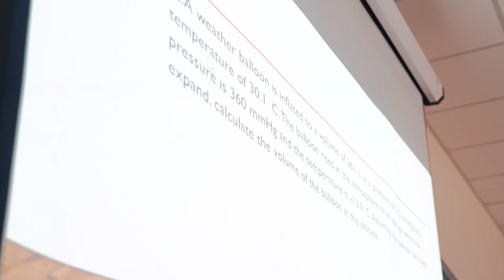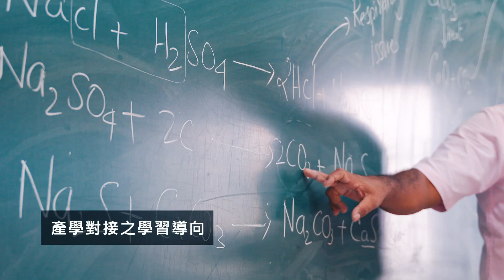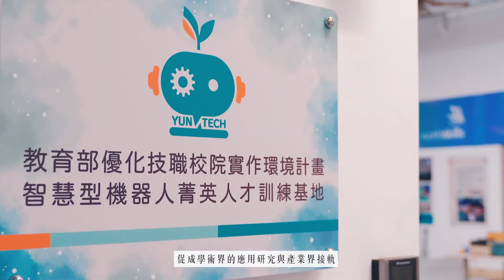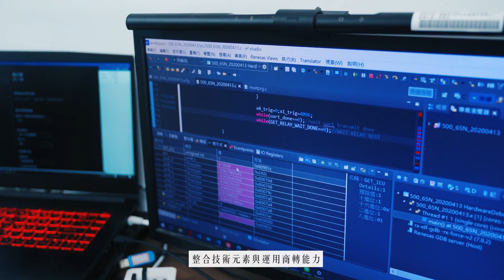2021雲科大形象影片(有配音)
◆◆◆與你並行在未來道路上◆◆◆

雲科大於1991年成立，校訓 誠、敬、恆、新，

推動互惠型產學教育合作，為技職人才孵育基地，使技術能力與產業接軌，

亦承辦國內外各項大型活動與競賽、多元社團、充滿活力的校園路跑，

為一所以創新教學與產業對接為特色的國際知名大學，

塑造 創新、智慧、友善、永續校園。